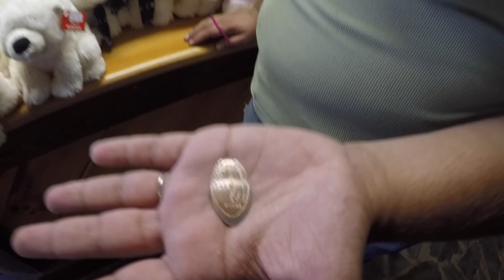Petting baby deer New Hampshire's Polar Caves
Trecking, riding, flying, hitchhiking, sailing, and otherwise traveling Earth. In a quest to positively impact and better understand people and the planet!
Videos of our travels and travel advice every week!:
The website and Facebook links do not work due to changes in Youtube policy, but they are correct so you can just copy and paste them :)
Our trip to the Polar Caves of New Hampshire USA! Where we pet and fed deer. This is what we did on the first day of our trip to northern New Hampshire. Many of the deer were fawns (babies) and incredibly cute! It was spring so the velvet on their antlers was so soft! The gift shop was cool too, they had many different things for sale too! The coolest  thing was wine glasses made from different kinds of stone. The baby deer were the cutest though!